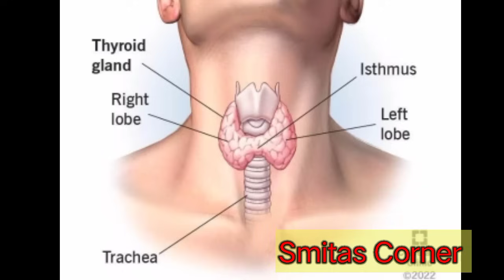थायरॉईड साठी घरगुती उपाय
वजन कमी करणे, डायबिटीसपासून ते पचनक्रियेसंबंधी समस्या दूर करण्यासाठी धने फायदेशीर आहेत. धन्याच्या बीयांचं पाणी इतकं फायदेशीर असतं की, हार्मोन्सच्या समस्याही सहजपणे दूर केल्या जाऊ शकता. थायरॉइडसारखी समस्या धन्याचे पाणी रोज सेवन केल्याने काही दिवसात दूर होते असे मानले जाते. डायबिटीससोबतच धन्यांमध्ये असेही तत्व आढळतात ज्याने कॉलेस्ट्रॉल सुद्धा कमी केलं जाऊ शकतं. धन्याच्या पाण्याने जळजळ दूर होते आणि पिंपल्सची समस्याही दूर होते.

घरगुती उपाय 🙏🏻 home remedies 👍🏻

healthy recipes 👌👌 पौष्टिक पदार्थ

ठेचा रेसीपी 👍🏻😊techa recepi

बाजरीची भाकरी खा आणि निरोगी राहा 👍🏻👍🏻🙏🏻🙏🏻